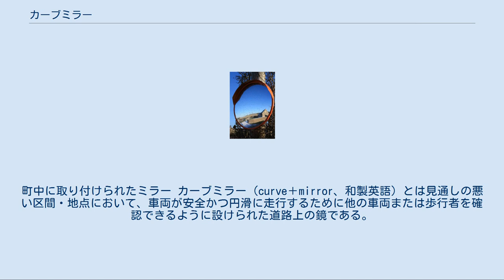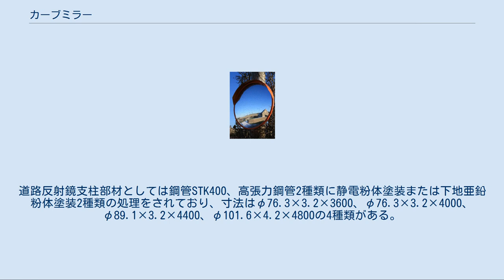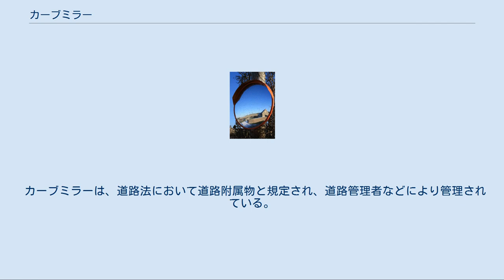カーブミラー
町中に取り付けられたミラー カーブミラー（curve＋mirror、和製英語）とは見通しの悪い区間・地点において、車両が安全かつ円滑に走行するために他の車両または歩行者を確認できるように設けられた道路上の鏡である。
道路反射鏡（どうろはんしゃきょう）とも呼ばれる。
 山岳地帯の屈曲部や曲線半径が小さい場所、見通しの悪い交差点などで事故が発生する可能性がある場合に設置される。
しかし、本来は道路反射鏡が不要となるような道路にするべきである。
 鏡面部の形状は丸型・角型があり、一般には丸型の凸面鏡が用いられている。
 カーブミラーは死角の状況確認を補助するものにすぎない。
ミラーの構造や設置角度、設置環境によっては実態とは大きくかけ離れた見え方をする場合もある。
従って、このようなカーブや交差点では、道路標識で指示されていなくとも一時停止するか徐行し、肉眼で実際に死角方向の状態を確認することが不可欠である。
 道路反射鏡の鏡面素材は4種類(下記参照)、形状としては丸型φ600.φ800.φ1000。
角型は450×600(有効寸法の許容範囲で500×600と便宜上表示されている場合がある).600×800。
以上5種類である。
道路反射鏡支柱部材としては鋼管STK400、高張力鋼管2種類に静電粉体塗装または下地亜鉛粉体塗装2種類の処理をされており、寸法はφ76.3×3.2×3600、φ76.3×3.2×4000、φ89.1×3.2×4400、φ101.6×4.2×4800の4種類がある。
基礎サイズは設置種類、風速、舗装、未舗装などによりことなる。
 道路反射鏡設置指針(解説書として道路反射鏡ハンドブック)に基づき製造され、一般財団法人日本ウェザリングテストセンターにて認定試験(鏡体は寸法、強度、映像ひずみ、支柱は塩水噴霧、塗料剥離など)が定期的に行われている。
合格品には道路反射鏡協会にて部材品質表示票が発行され道路反射鏡裏板に添付され出荷されている。
また支柱には支柱品質表示票が本体上部に添付されている。
 道路反射鏡が日本で初めて設置されたのは1960年代、静岡県の十石峠(じゅっこくとうげ)(当時は伊豆箱根鉄道が管理)に飯嶋正信氏、現・信正工業株式会社が設置したのが初めだと言われている。
また冬期の曇り止め機能が付いた道路反射鏡も信正工業株式会社が日本で初めて商品化した。
当初の製品は鏡体の前だけではなく後ろに大型のひさしを備え、放射冷却の影響を抑える製品であった。
 肉眼では死角となる方向をミラーによって目視することで死角の状況確認ができるようにするものであるから、死角となる方向を映し出すよう、通常は目視の障害となる建造物や地形のある方向の対角方向に設置される。
たとえば左カーブの場合で左側に目視の妨げとなる障害物が存在する場合は右側にカーブミラーを設置する。
交差点の場合で右側手前側に障害物があり右方向の目視ができない場合は、交差点の左奥側にカーブミラーを設置する。
なお、左右ともに手前側に障害物がある交差点など左右ともに目視が不可能な場合は、左右奥側にそれぞれ設置されずに同じ位置に2つのカーブミラーが設置される場合がある。
 カーブミラーは設置が必要な場所にポールを立てその先端部に取り付けられる。
この場合はミラーの下部に「注意」などと書かれた標示板が取り付けられることがある。
近年では歩行者、自転車の接触事故を防ぐために「注意」ステッカー(高輝度反射)に変わりつつある。
設置が必要な場所に電柱が存在する場合はその電柱に取り付けられることがある。
 カーブミラーは道路法第2条第2項第8号と同法施行令第34条の3第3号において「他の車両又は歩行者を確認するための鏡」と規定されている。
また、道路構造令第31条と同令施行規則第3条第4号にも同様の規定があり、交通安全施設の1つと位置付けられている。
 道路反射鏡の鏡面材質はアクリル（メタクリル）樹脂、ステンレス、化学強化ガラス、ポリカーボネートの4種類がある。
 カーブミラーは、道路法において道路附属物と規定され、道路管理者などにより管理されている。